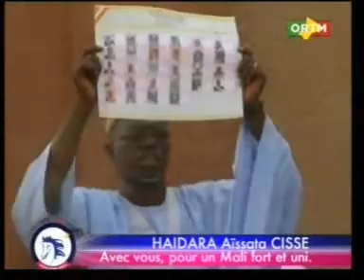Présidentielle 2013:Message de campagne de HAIDARA AICHATA.candidat ALLIANCE CHATO 2013